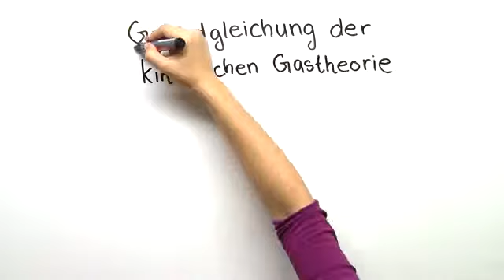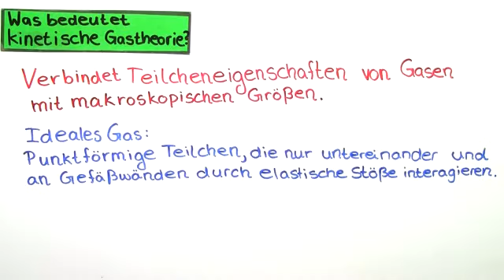Die kinetische Gastheorie | Physik | Wärmelehre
Die Thermodynamik wird als eine der fundamentalsten Theorien der Physik angesehen. In diesem Video will ich euch einen kleinen Einblick in die Welt der kinetischen Gastheorie gewähren.
Wir wollen gemeinsam das "ideale Gasgesetz" herleiten und uns anschauen, was dieses Aussagt. Am Ende werden wir dieses dann anwenden und versuchen es zu verstehen.

Dieses Video gehört zu: Physik | Wärmelehre | Kinetische Gastheorie